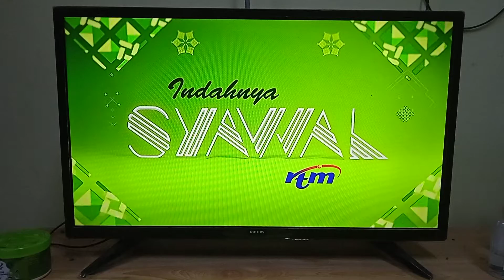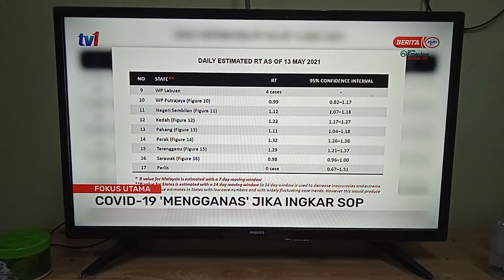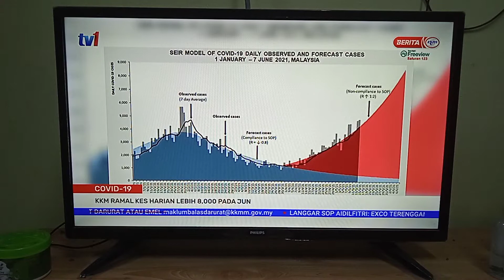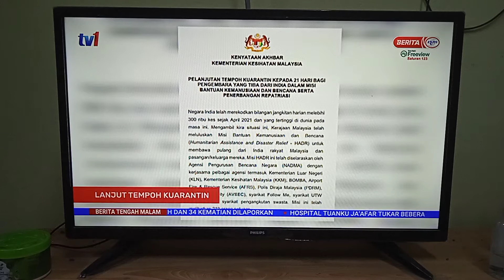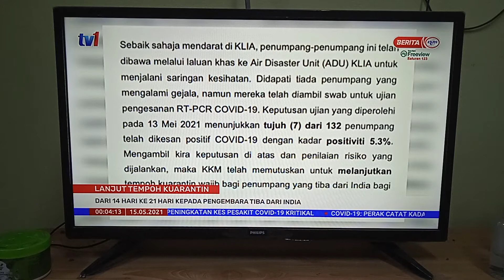BERITA TENGAH MALAM 12:00 AM SABTU 15 MEI 2021